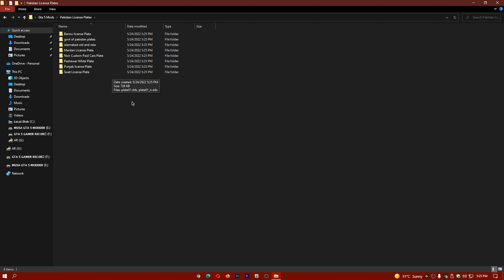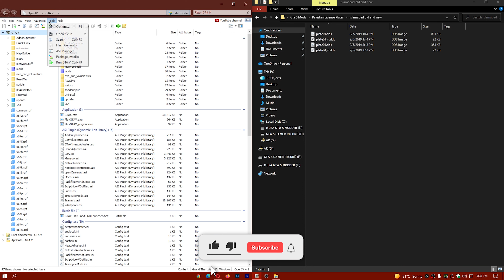How to install Pakistan License Plates in Gta 5 | GTA 5 PC Mods 2022 | Musa Gta 5 Modder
Hey Guys... What's Up? I am going to show you How to install Pakistan License Plates in Gta 5 | GTA 5 PC Mods 2022 | Musa Gta 5 Modder

If you enjoy this video please like if this video helps you for installing

PC Specs:
🔴Intel® Core™ i5-2500k🔴
🟠Western Digital 500GB HDD🟠
🟡Gigabyte 256GB SSD🟡
🟢Nvidia Zotac GTX 1050 2GB🟢
🔵8GB RAM DDR3 SDRAM🔵
🟣Windows 10 Pro (64 bit)🟣
🟤Milang Mk808 Wired Mechanical Keyboard🟤
⚫Logitech G102 Gaming Mouse⚫
⚪Samsung SyncMaster SA300⚪
🟥Logitech gamepad f710 wireless🟥
🟧MARVEL Mouse Pad🟧
🟨RGB lights🟨